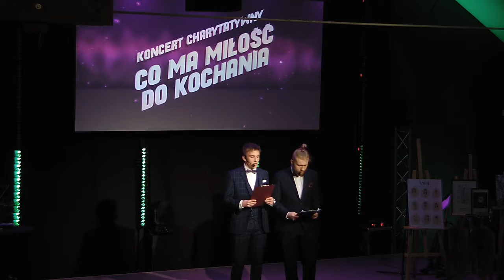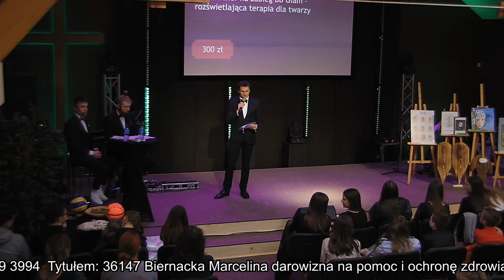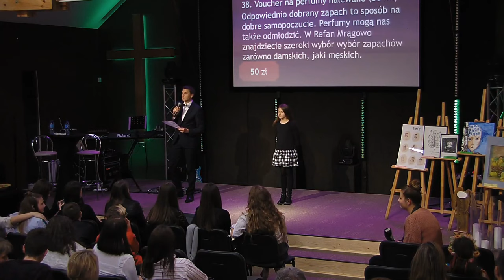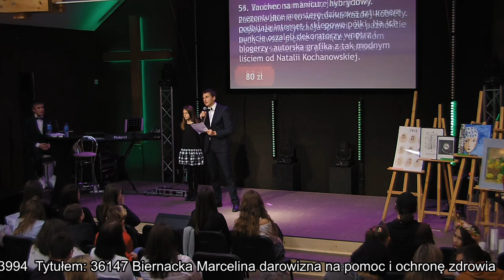Koncert charytatywny "Co ma miłość do kochania"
Gramy dla Marcelinki

Wystąpili.

1. MAJA ROGÓŻKA. Wykonała folkowy utwór pt. „LIPKA”
2. NATALIA HEICHEL. Wykonała utwór I don't wanna be you anymore z repertuaru Billie Eilish.
3. GABRYSIA MAJEWSKA. Wykonała utwór z repertuaru Anny Karwan Słucham Cię w radiu co tydzień.
4. FILIP ORŁOWSKI. Wykonała utwór To nie przesada z repertuaru Kasi Klich.
5. JULIA KLIM. Wykonał utwór Nie zapomnij autorstwa Piotra Rubika.
6. MAŁGOSIA WAWRZENIUK. Wykonała utwór pt. Miasto -piosenkę z filmu Miasto 44.
7. BARTEK KASPRZYCKI. Wykonał utwór I Love you z repertuaru Muńka Staszczyka.
8. IZA MATWIEJCZYK Wykonała utwór byle jak z repertuaru Margaret.
9. NATALIA JURKIEWICZ. Wykonała wykonała Adele When we were young.
10. KASIA KOŃPA. Wykonała utwór Moje serce to jest muzyk z repertuaru Ewy Bem.
11. JOLA KWIATKOWSKA. Wykonała utwór pt. Killing me softly.
12. LAURA KOŃPA Wykonała utwór Valerie z repertuaru Amy Winehouse.

Wszystkim, którzy w tak szczególny sposób podzielili się z nami swoim czasem oraz wsparciem finansowym - gorąco dziękujemy. Ideę pomocy Marcelince Biernackiej wsparli właściciele firm:

AZS Indykpol Olsztyn
Hołowczyc Management Sp. z o.o.
Alpakadabra
Aneta  Turowska Make Up
Ann Studio - Anna Piersa
Autotechnika Bagienice
Bawialnia „Stokropek”
Bistro „Przechowalnia Marzeń” w Mikołajkach
CHILLI PIZZA w Pieckach
Drukarnia Gallar
Emilia Niedziałkowska Photography
Firma FotoPercepcja.
Firma Traper
Gabinet  RehRoz - Daniel Rozberg
Gabinet Masażu i Odnowy „Z pasją” - Sylwia Lewczuk
Gabinet trychologii i kosmetologii estetycznej - Paulina Simson
Gorący Piec Mrągowo
Hotel Anek Mrągowo
Inter Widex Mrągowo
Kawiarnia Małgosia Cafe
La Viola – Wioleta Rzemieniecka
Lojesia Maluje - Katarzyna Łojewska
LotNik Traning D.O.
Miracles on Wood z Bielska-Białej
Movment Studio Pro - Szkoła Tańca i Teatr Ruchu
Papugarnia Olsztyn
Paulina Wądołowska Kosmetologia
Pracownia artystyczna Ludaki D.G.
Pracownia ceramiczna Boho - Mirela Kazuś i Karol Łuczak
Pracownia cukiernicza „Tortove Love” w Biskupcu
Quady Mrągowo
Refan Mrągowo
Restauracja  „We Młynie” w Warpunach
Restauracja Kotwica Mrągowo
Revital Centrum Masażu Mrągowo
Sklep „Niezłe Ziółko”
SNB MAZURY
Sobierajska Studio
Stowarzyszenie Miłośników Motocykli Zabytkowych KRUK Mrągowo
Strzelnica LOK Mrągowo
Studio Fryzur „Kameleon”
SUSHI PAPU w Mrągowie
Wieża Mrągowo
Wypożyczalnia Strojów Abrakadabra w Mikołajkach

oraz osoby prywatne:
Pani Paulina Jabłonowska
 Pani Magdalena Markiewicz
Pani Dominika Paula Brodzik
Pani Katarzyna Enerlich
Pani Ewa Gutowska
Pani Natalia Kochanowska
Pani Bożena Lasota
Pani Magdalena Lewkowicz
Pan Andrzej Marek
Pani Alicja Mazur

Za wsparcie medialne dziękujemy :
Mrągowo Miasto Ludzi Aktywnych
Kurier Mrągowski
MyMragowo
Melo Radio
Mrągowo24.info
Nowiny Północne
 OH! Movie Studio
Foto-Percepcja